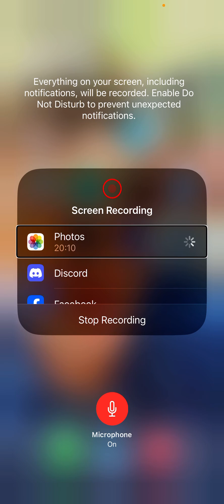Playing Gacha pets waiting for the Krampus fight part one